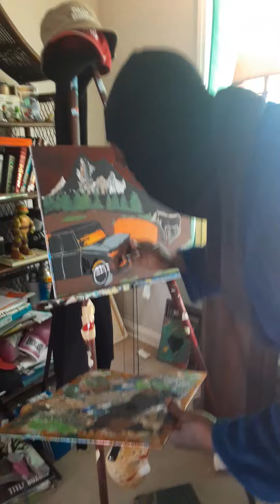Tales from tha Safari Cx5 Art